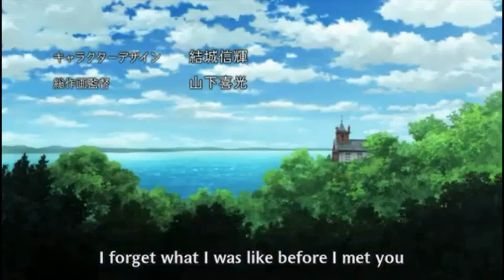Kids on the slope ending how the anime ended